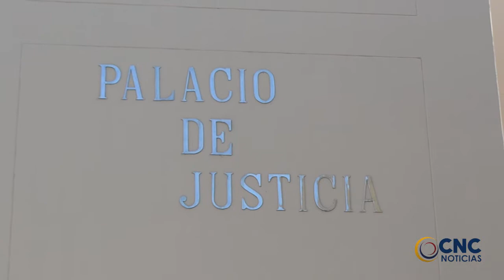CTI CAPTURO A UN HOMBRE SEÑALADO DE ABUSAR SEXUALMENTE DE SU SOBRINA